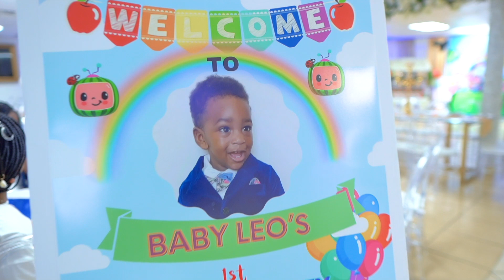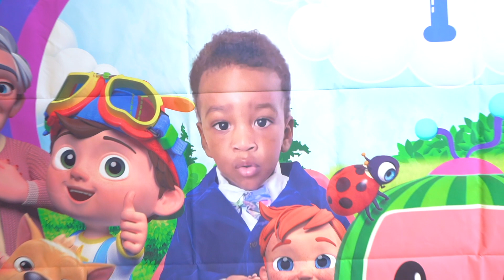Mr Leo Celebrates ONE